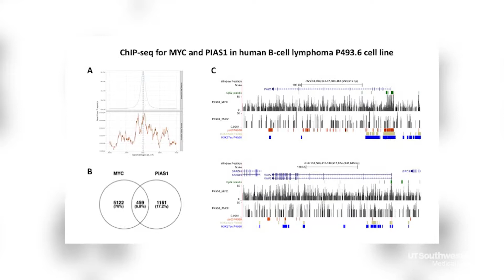Groundbreaking initiative to beat aggressive form of leukemia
Only 27 percent of patients with acute myeloid leukemia live at least 5 years after the cancer is found. UT Southwestern Medical Center is working to change that, as one of only 11 sites in the U.S. selected for Beat AML, a master clinical trial using a precision medicine approach to destroy the disease.